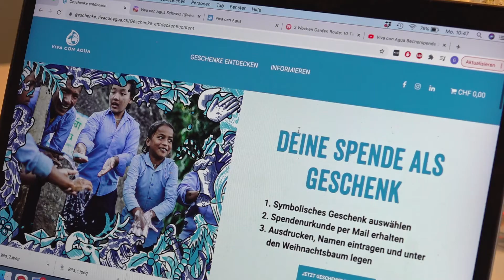Viva con Agua - Viva con Agua leidet unter abgesagten Festivals und Konzerten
Durch die Corona-Krise fielen auch die Spenden-Aktionen auf Events, Festivals & Konzerten des gemeinnützigen Vereins Viva con Agua ins Wasser. Doch Viva con Agua rief zahlreiche neue Sammel-Aktionen ins Leben und bewies Kreativität, so etwa durch die Durchführung digitaler Musik- oder Sport-Events oder den Verkauf kunstvoll gestalteter Masken.

Zu Weihnachten lanciert der Verein nun die Aktion "Deine Spende als Geschenk - spenden statt schenken" - alle Infos dazu auf: geschenke.vivaconagua.ch

Mit allen Einnahmen werden weltweit Wasser-, Sanitär- und Hygieneprojekte realisiert. Hilfe, die zu Zeiten von Covid19 dringender denn je ist.